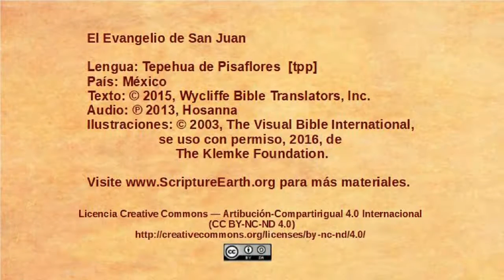Tepehua de Pisaflores - John 18:28-40 - Pilate questions Jesus [tpp]